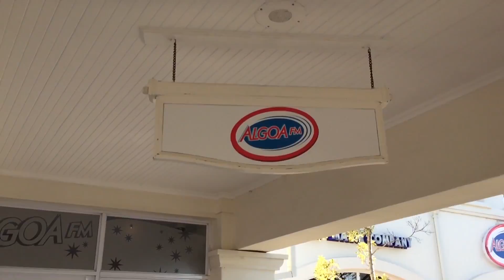Why does the ANC keep doing this? | South Africa